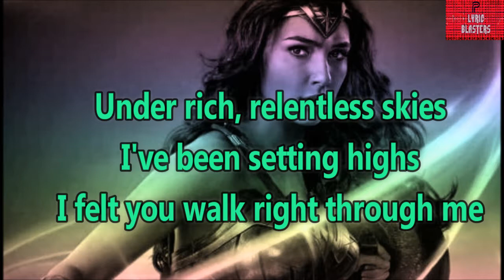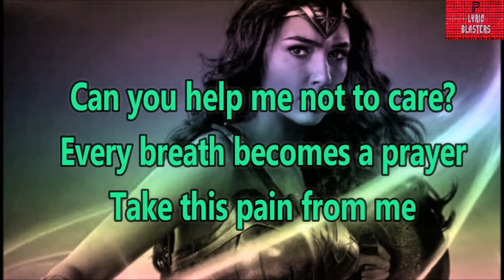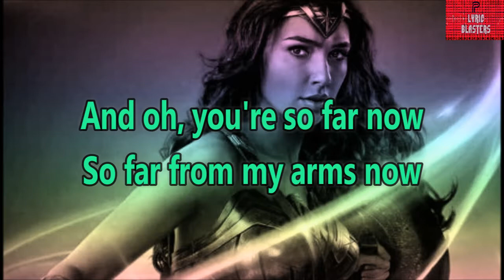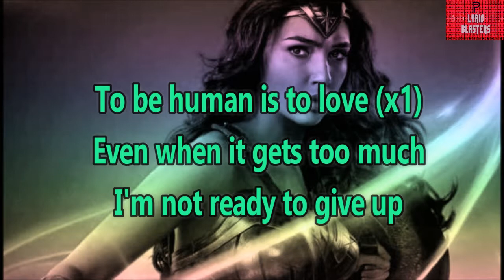Sia - To Be Human feat. Labrinth (LYRICS)